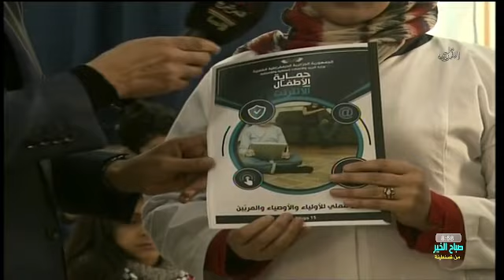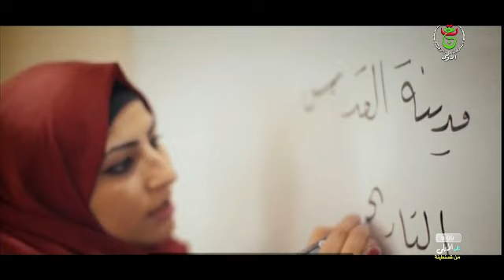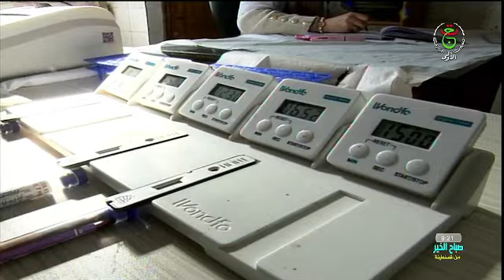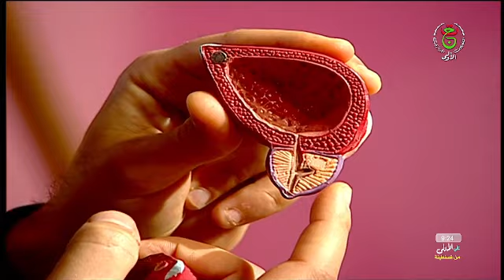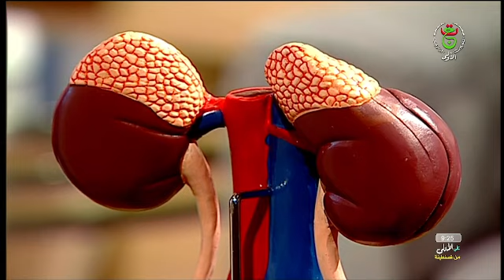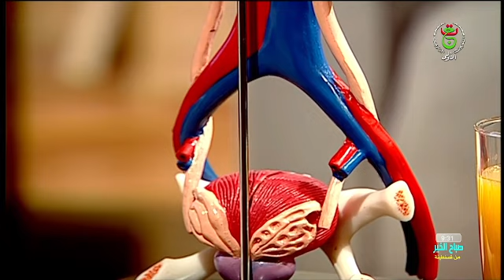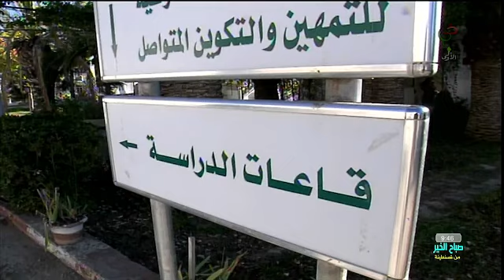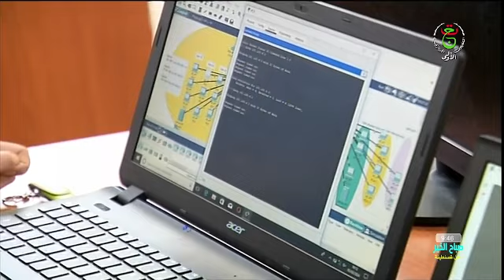صباح الجزائر 07-02-2024